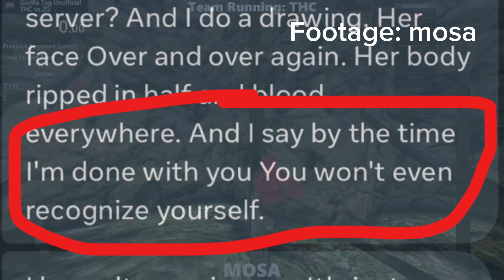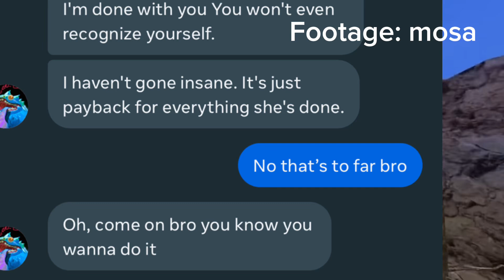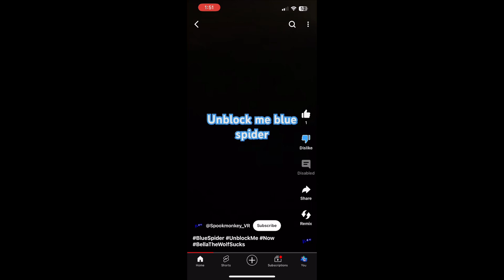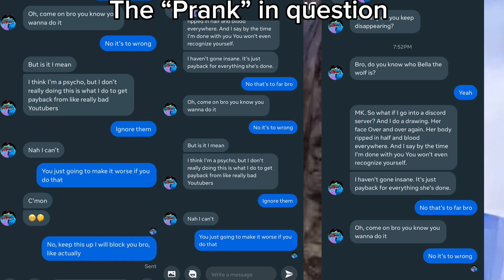The Truth of Bloo…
Please do not spread hate to anyone in this video